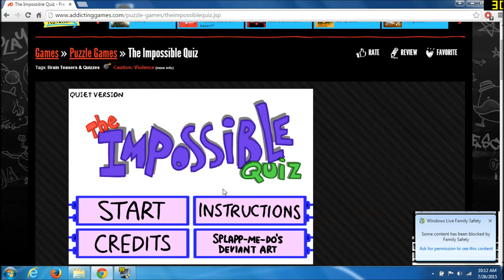Chipmunk Plays Games No. 1